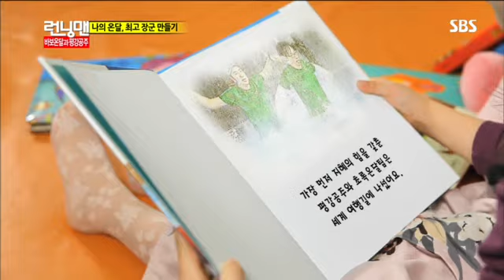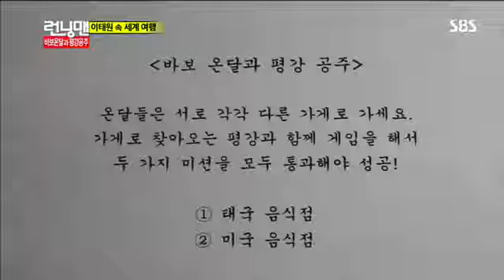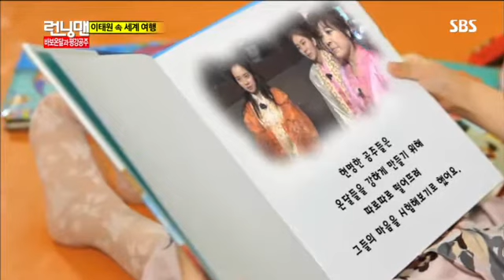런닝맨 269회 #9